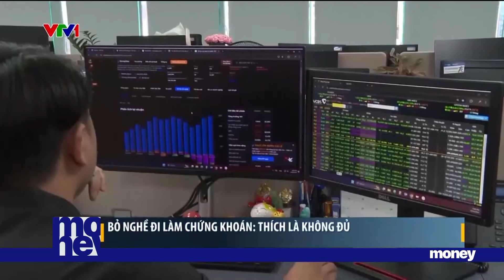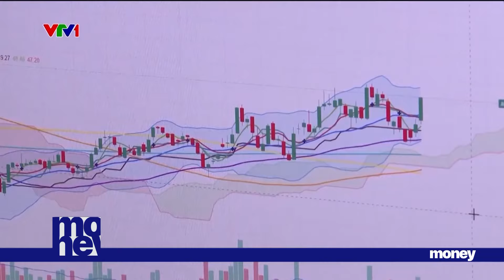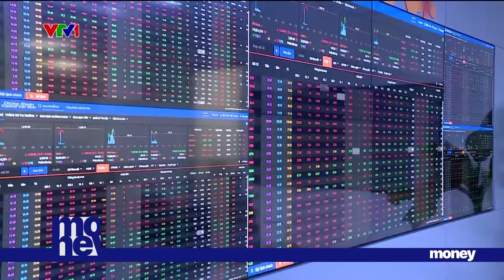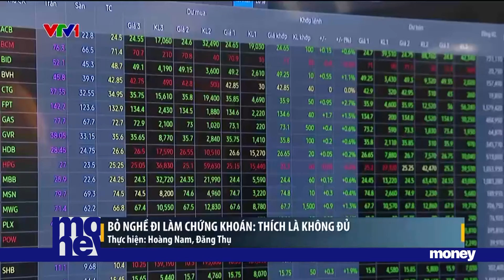Bỏ nghề đi làm chứng khoán: Thích là không đủ | VTVMoney